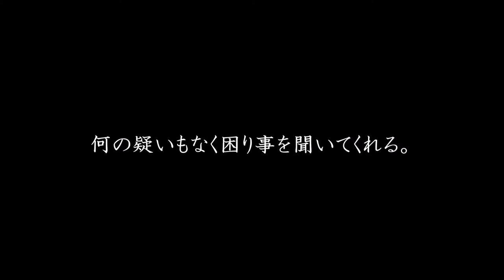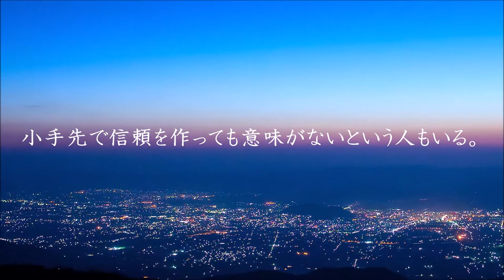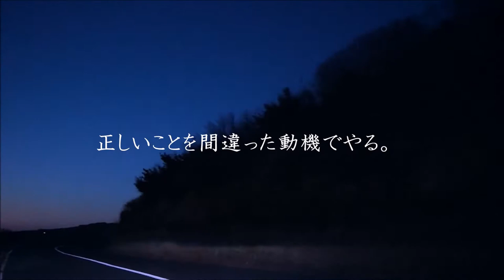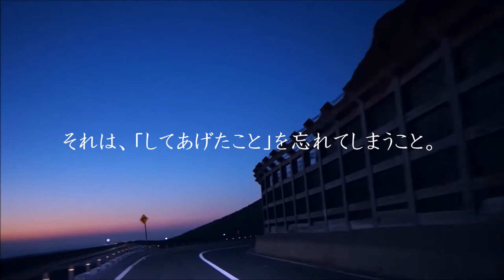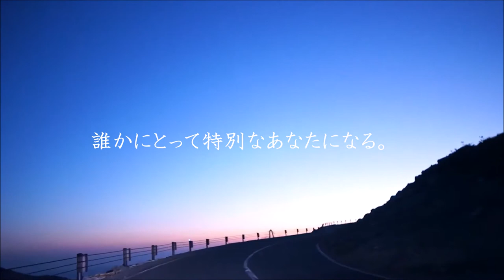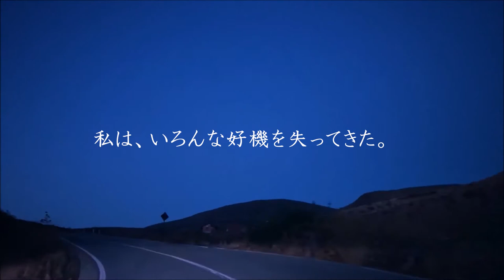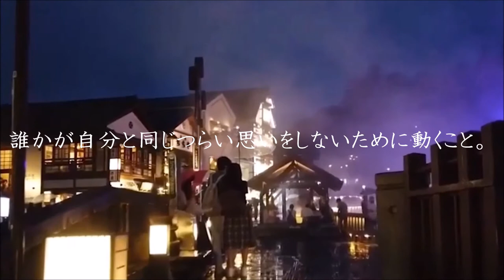Vlog「50代は40代で作られる」【第二話】特別な存在になる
好きな生き方をするか？

求められる生き方をするか？

実は答えは2軸じゃない。

求められる事の中に好きな事が見つかる。

いつでも会える人はいつか会えなくなる。

もう一度はいつか二度と来なくなる。

好きって言えなかったことも

ごめんって言えなかったあの日も、

もう二度と戻らない。

今やるか、一生やらないか。

そんなことより、

誰かが自分と同じつらい思いをしないために動くこと。